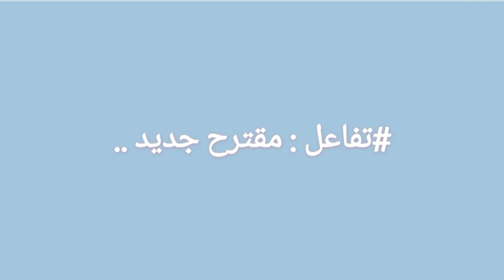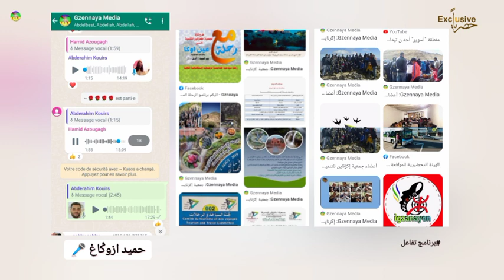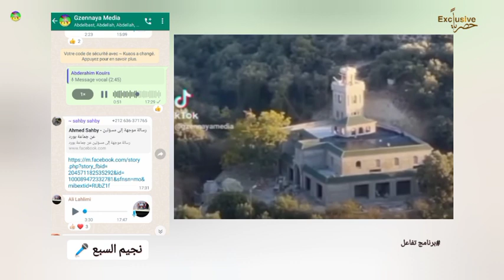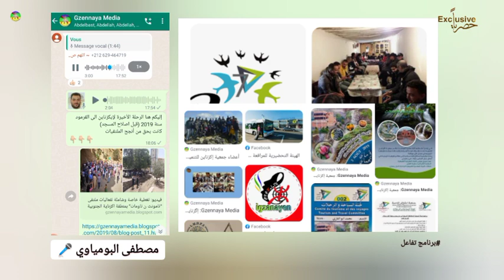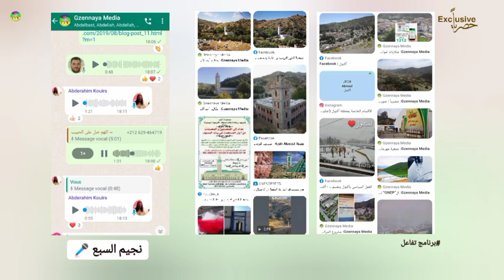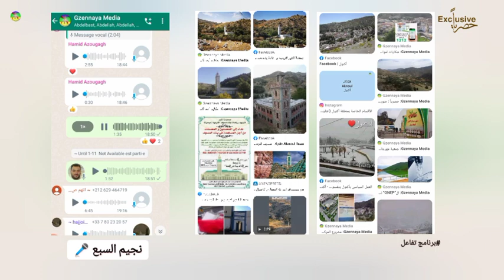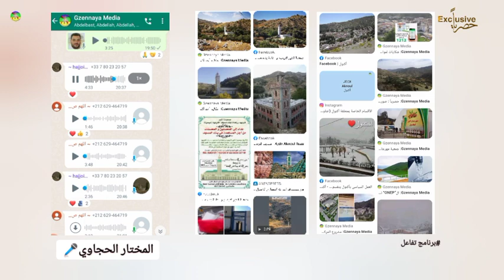تفاعل: مقترح جديد ..